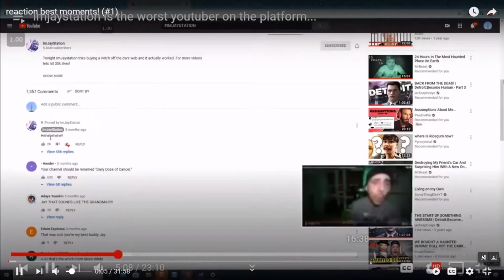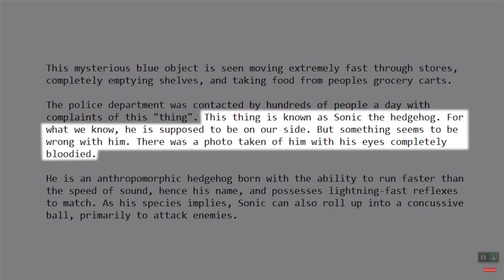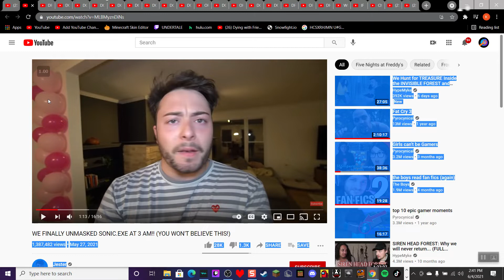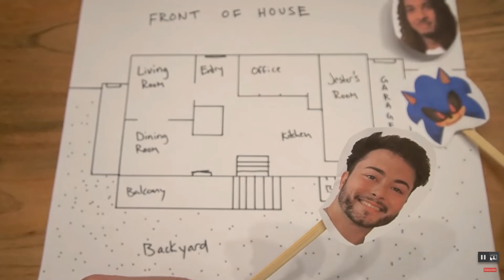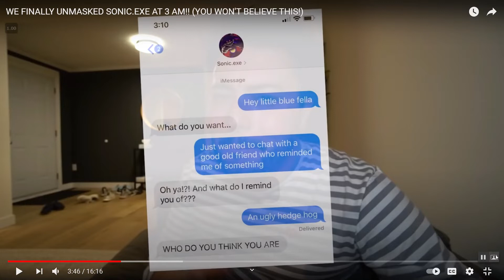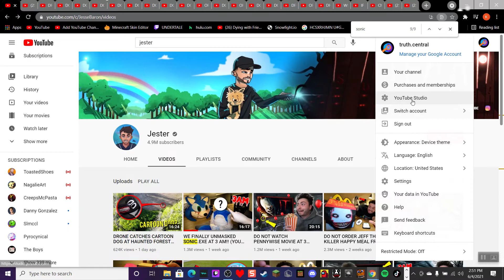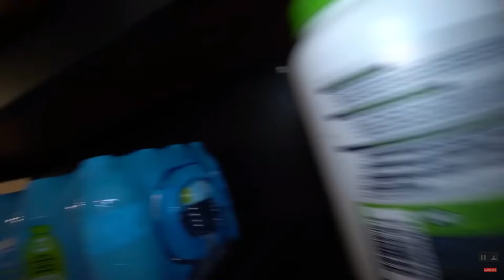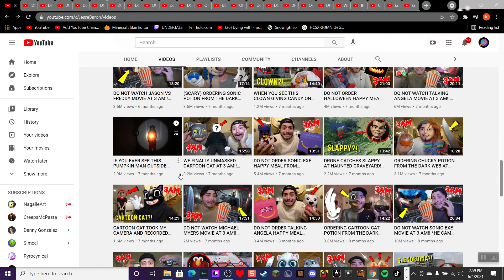jester captured a furry...